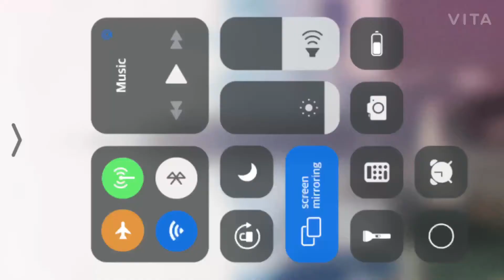VLØG 11: WENT TO A RADIO INTERVIEW & RAIDED A TRUMP RALLY ...........